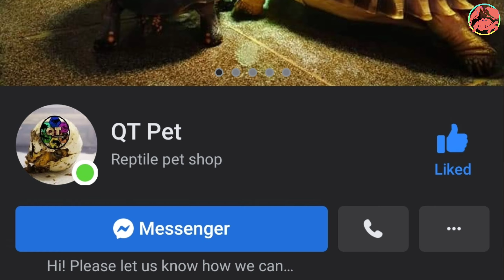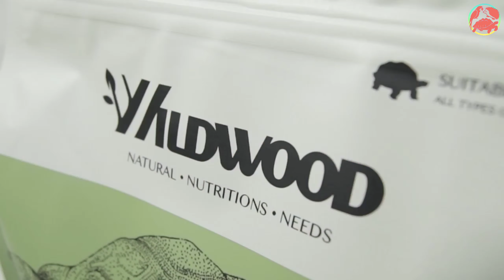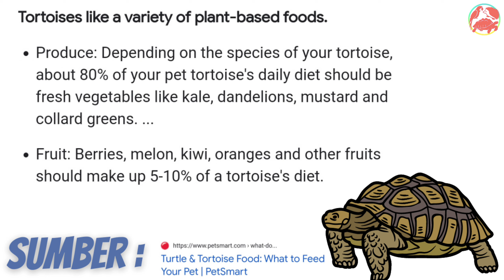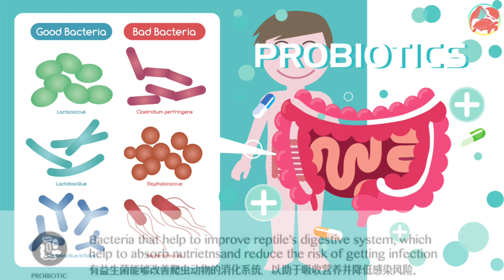Makanan Kura Kura darat Totifarm dan Wildwood | QT PET SHOP kedai haiwan eksotik | Episode 28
Review makanan Kura Kura darat Totifarm dan Wildwood | kedai haiwan eksotik QT PET SHOP | Episode 28

Video kali ini Review berkenaan dua jenama makanan Kura Kura darat dari qt pet shop.

SHOPEE 👇
Makanan Kura Kura Darat Jenama WILDWOOD